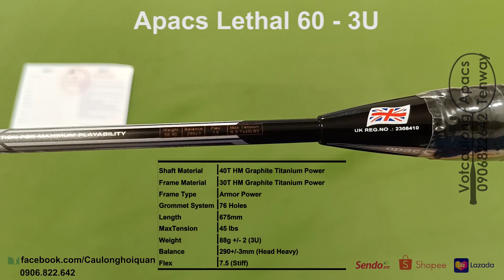apacs [Vợt cầu lông Apacs Lethal 60 - 3U] | Nội lực mạnh mẽ, căng lưới kg khủng, chuyên công sức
[Vợt cầu lông Apacs Lethal 60 - 3U]  |  Nội lực mạnh mẽ, căng lưới kg khủng, chuyên công sức mạnh

- Vợt cầu lông Apacs Lethal 60 (3U) là một dòng vợt nặng đầu chuyên công cho bạn khả năng đập cầu mạnh và khả năng kết thúc tuyệt vời. Đường cầu đi rất căng và có lực, vợt nặng đầu nên cầu đánh ra rất cắm và mạnh. Test thử một cú đập thuận tay, dọc biên, đường cầu đi căng thẳng và rất khó chịu.
- Apacs Lethal 60 là thuộc dòng vợt nặng đầu chuyên công, ưu tiên đánh đôi, tuy nhiên vợt đánh đơn cũng được.
- Vợt có sức căng “khủng” đến 45 LBS (tương đương 20 kg) nên bạn có thể thoải mái đan vợt ở mức kg cao mà không sợ bị sụp khung vợt.
- Vợt có độ cứng cao với điểm số 7.5, Ưu điểm: tạo nên những cú đập cầu hoàn hảo, chuẩn xác, chắc tay. Nhược điểm: để thuần được cây vợt này, yêu cầu các bạn chơi khá từ 1 năm trở lên, có cổ tay khỏe.
Thông số kỹ thuật Vợt cầu lông Apacs Lethal 60 (3U):
• Vật liệu khung: 30T HM Graphite Titanium Power
• Vật liệu thân: 40T HM Graphite Titanium Power
• Trọng lượng: 88 +/- 2g (3U-G2)
• Điểm cân bằng: 290+/-2mm (nặng đầu)
• Độ cứng: 7.5 (thân cứng).
• Chiều dài: 675mm.
• Mức căng dây tối đa: 45 lbs ( ~20kg)